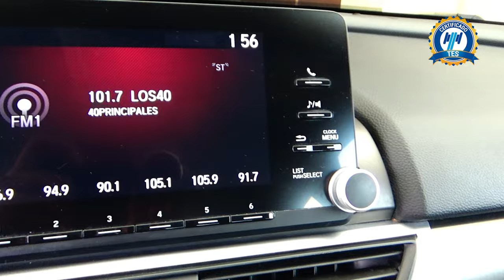Honda / Accord / 2018 - 15208